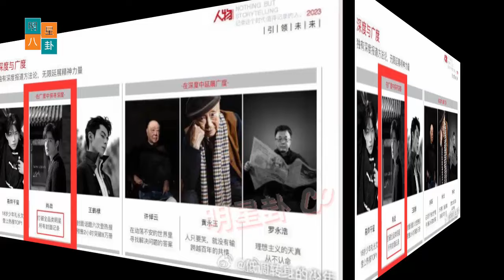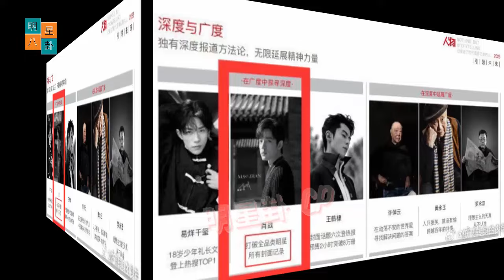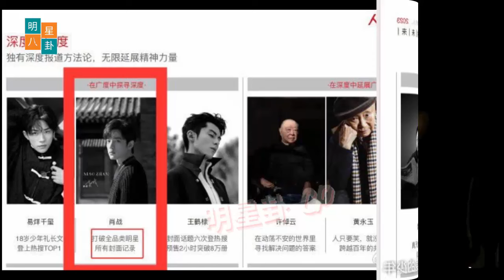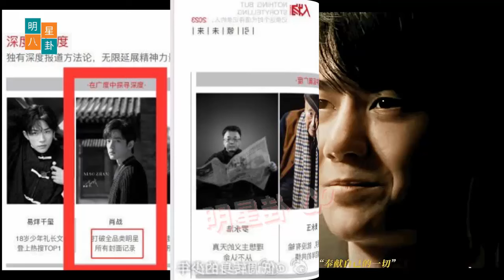肖战打破纪录。 王一博“鳄鱼”金融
Xiao Zhan Breaks Records. Wang Yibo "crocodile" finance